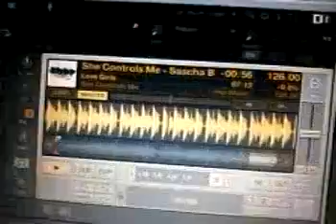Minimal Tech - Dj Maresca + Dj M.I.T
Set @at home ! Saturday rainy set !!